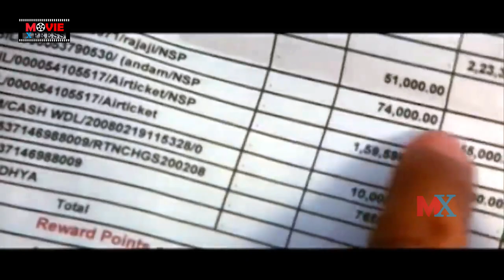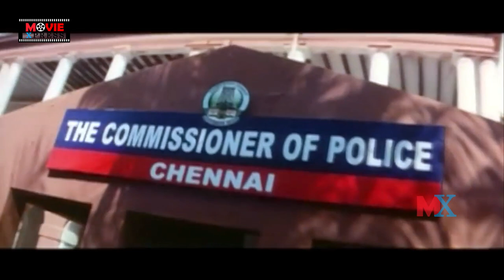Gajendra Action Movie || Arjun || Kirat Bhattal || Gazala Shaikh Khan || Suma Guha || Movie Express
Gajendra Action Movie Director: A. Venkatesh.
Movie Producer: Ramkrishna Prasad.
Music Composer: D. Imman.
Arjun, Kirat Bhattal, Gajala, Suman Ranganathan, Suma Guha, Dhwani Mittal, Isha Talwar, S. N. Lakshmi, K. Viswanath, Vivek, Vincent Asokan, Venniradai Moorthy, Shanmugarajan, O.A.K.Sundar, Amit Dhawan, King Kong, Nizhalgal Ravi Are Playing Main Lead Roles In This Movie.